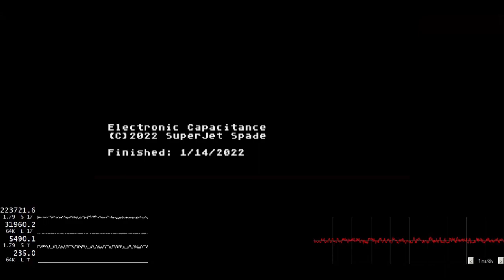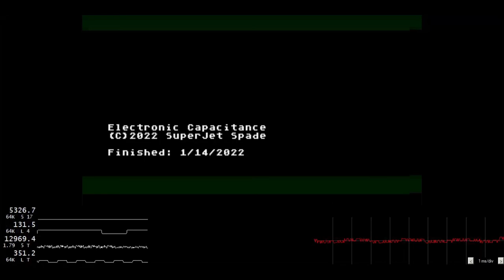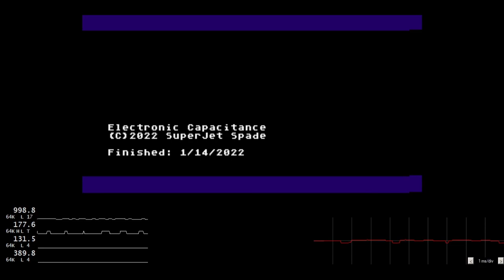Electronic Capacitance (Atari POKEY Original Song)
It's been a good three and half years since I last made an original song on the Atari POKEY chip. Like my Famicom song Electrical Interference, I wanted to bring my experimental style over to the Atari POKEY. I used a technique courtesy of VinsCool that makes it possible to play a filtered instrument at the same time as a non-filtered instrument, which also alters its pulse width. I actually started this song in June 2021, but I left it sitting for a while, and I decided to pick it up again in January 2022. By then, VinsCool released a new version of Raster Music Tracker (an Atari POKEY music tracker) that addresses issues regarding tuning and a whole new look for the tracker (among other stuff). That was the version I used to complete the song, as I started this song in RMT v1.30.